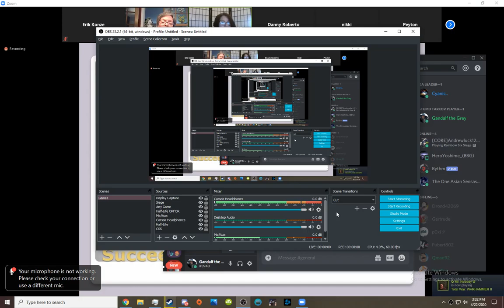Static (headphones warning lol)